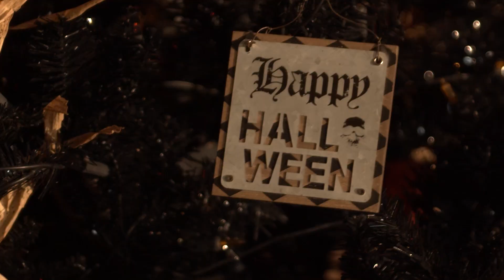OurPopUps Restaurant Decorations